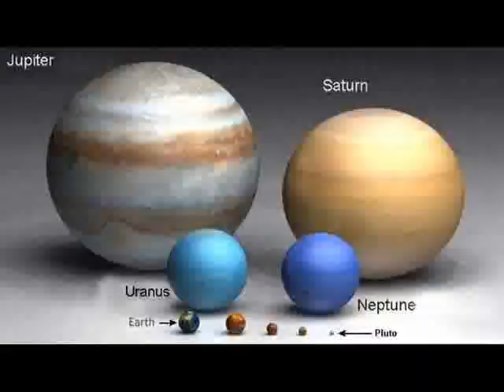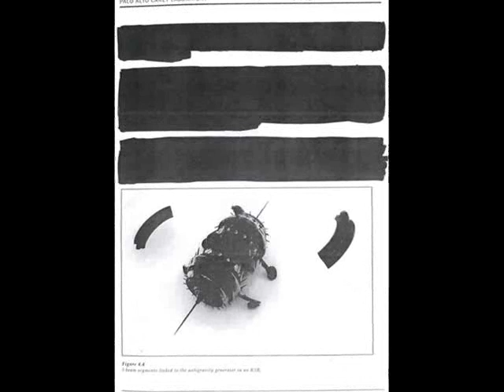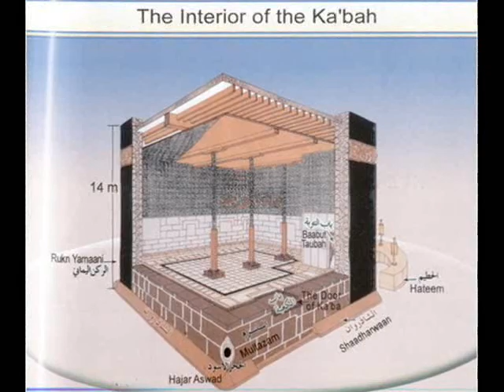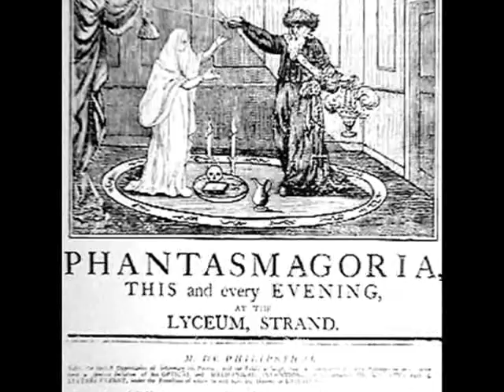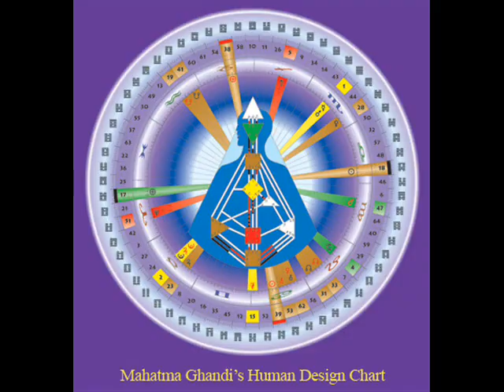The Tablet of Truth Series 2 Episode 1- Hyperdimensional Warfare 2012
Taking you deeply into the rabbit hole for a brief look at things to shed light on some of the most astonishing information of this time of various diabolical schemes being carried out while the unsuspecting remain unaware.